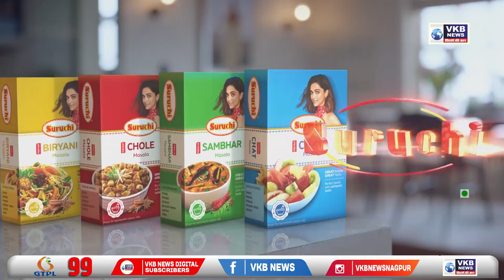नागपूर - शेकडो राष्ट्रवादी भाजपमध्ये दाखल